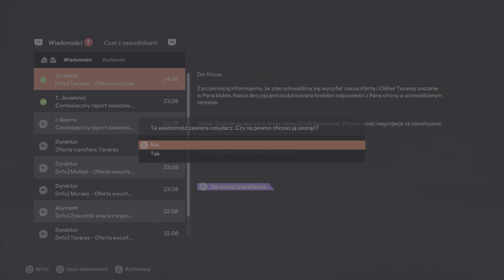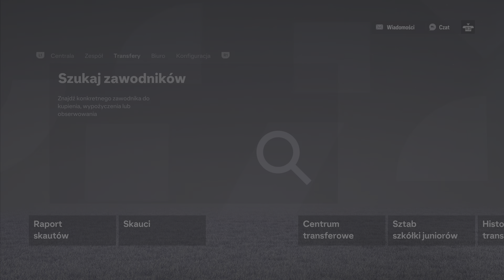Real Madryt chce mnie na trenera.EAFC 24 kariera trenera Toni Kroos S4 [#15]